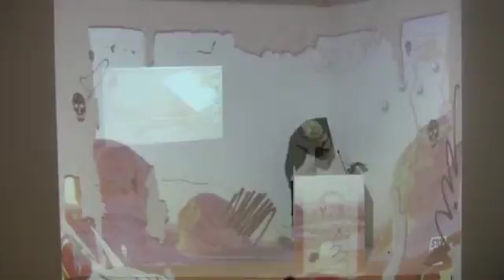BESHT Gallery Hours (4 guys 1 lectern) 11-27-2012 Tu (2 of 3)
Broadcast live on 11/27/2012 from the Bureau of Experimental Speech and Holy Theses (BESHT), located at the Pomona College Museum of Art!